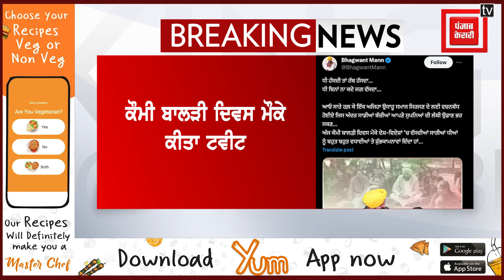ਕੌਮੀ ਬਾਲੜੀ ਦਿਵਸ 'ਤੇ CM MANN ਦਾ Tweet,ਧੀਆਂ ਲਈ ਉਸਾਰੂ ਸਮਾਜ ਸਿਰਜਣ ਲਈ ਵਚਨਬੱਧ ਹੋਣ ਦੀ ਆਖੀ ਗੱਲ